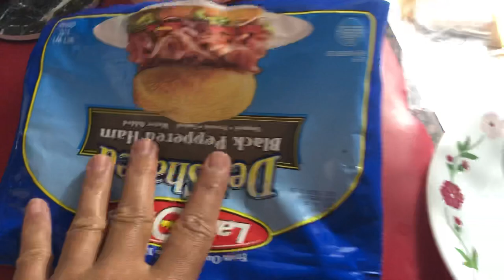HOW I TEACH MY TODDLER DELIVERING FOOD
Hello everyone, this simple raw video I am teaching my son to do delivering food.
I am making my husband's food and starting to train my son to deliver the food to his daddy, he loves doing it, I can see how happy he become after gave the food to his dad.